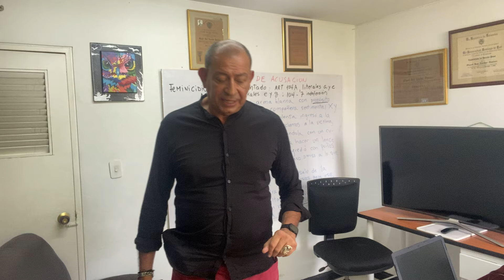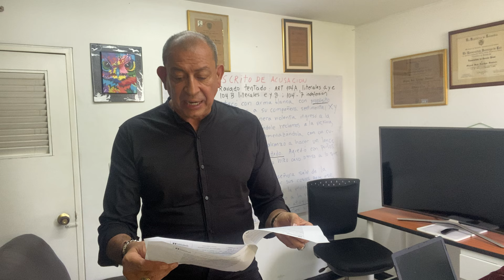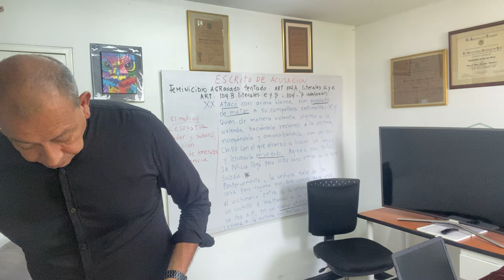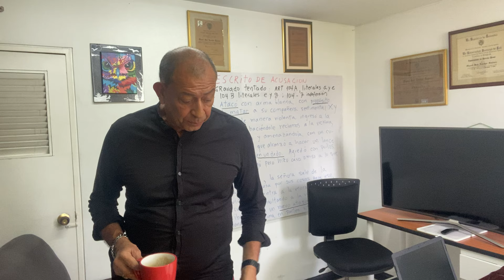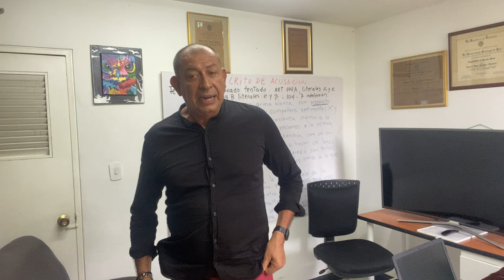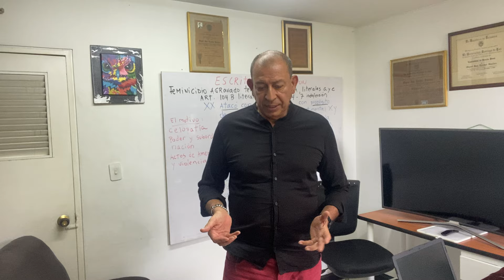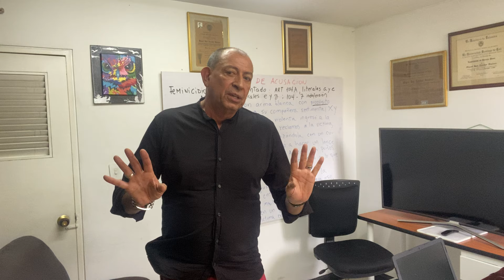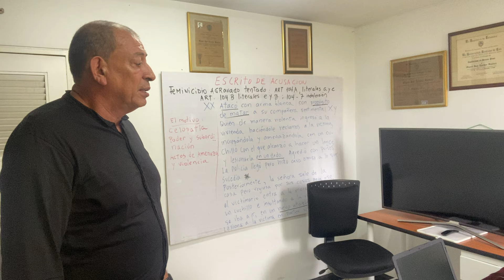CRIMINOLOGÍA:anormalidad biológica estaría desterrando al libre albedrío como fundamento de la pena?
Según el científico ROBERT SAPOLSKY (EU) defiende que en las acciones humanas nos es el libre albedrío “si todo el mundo entendiera que no somos dueños de nuestras decisiones, el mundo se derrumbaría “, algo que desde la Escuela positiva alemana en cabeza de César lombroso y Enrico Ferri, defendían la anormalidad biológica del delincuente , contrario a la escuela clásica de Francesco Carrara que defendía el libre albedrío. La principal diferencia entre ambas escuelas es que mientras la  CLÁSICA no profundizaba en las causas del delito, ya que el delincuente actúa bajo su libre albedrío y solo impone una sanción, la POSITIVA persigue la readaptación del criminal, indagando sus motivaciones y el contexto en el que se comete .